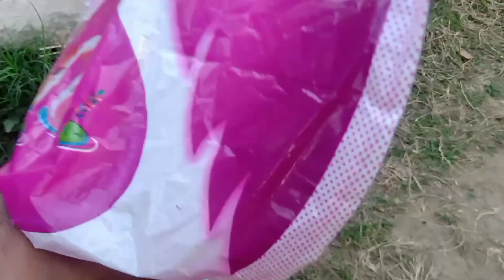mango cutting grow technique & transparent full process.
This channel all contents are available related on agriculture

mango recipe
mango grafting
mango tree
mango plants
amazing growth plants